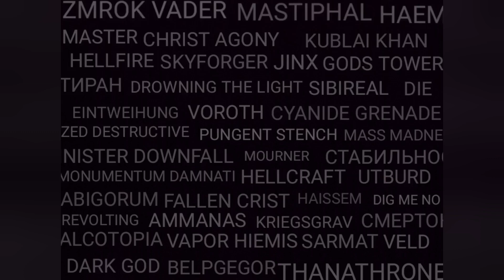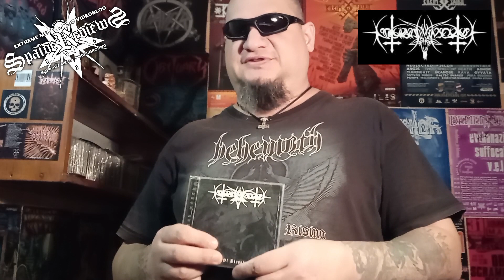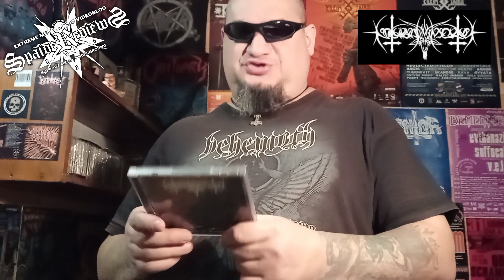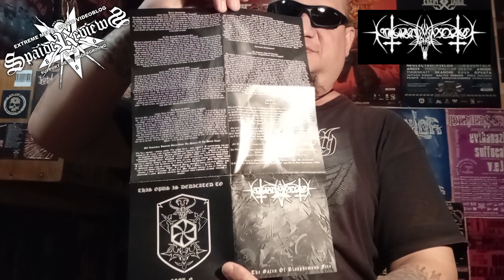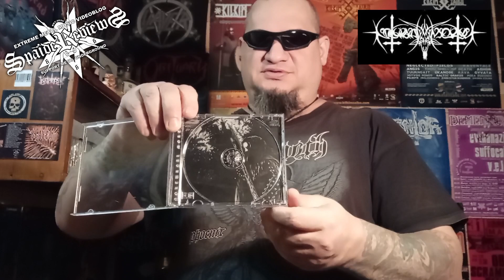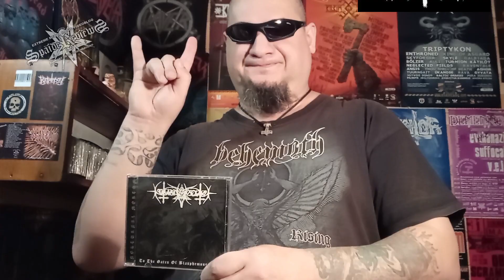#8 (72) '2023. NOKTURNAL MORTUM '1998 "To The Gates Of Blasphemous Fire". (Обзор)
Ностальгический обзор на второй альбом украинской Black Metal легенды - Nokturnal Mortum '1998 "To The Gates Of Blasphemous Fire".
Хорошие были времена, честные.